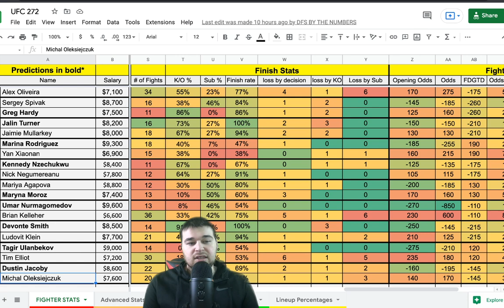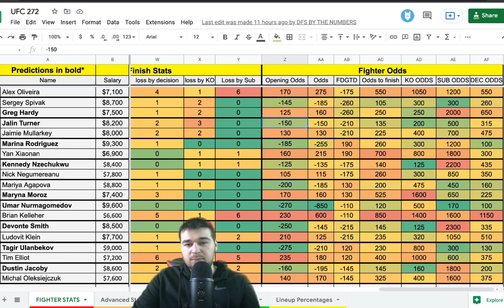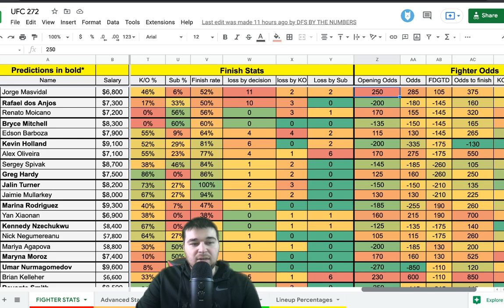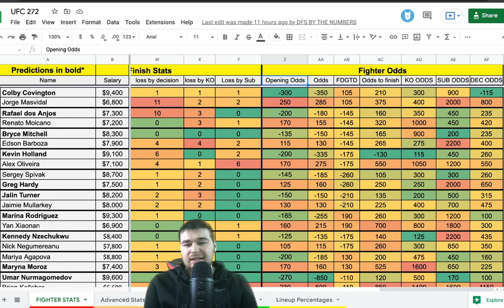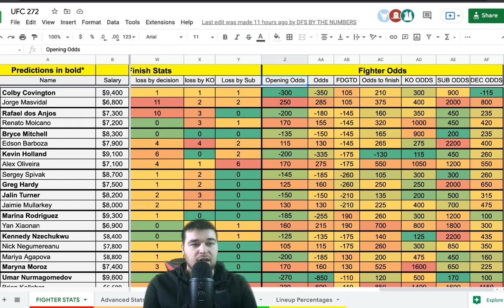UFC 272 Betting Breakdown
Became a channell member for only $4.99 and get access to a members only community tab, custom emojis, and most importantly access to member only individual bet breakdown videos and content not shown to the public.